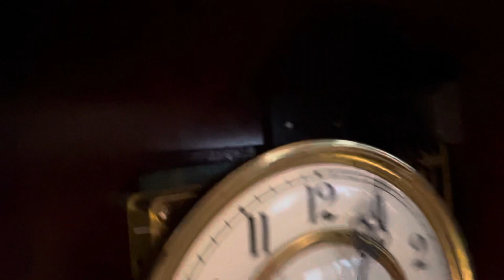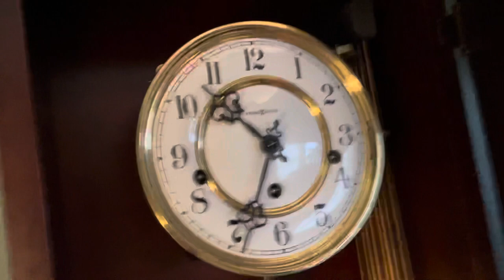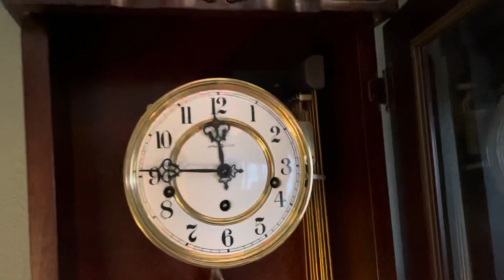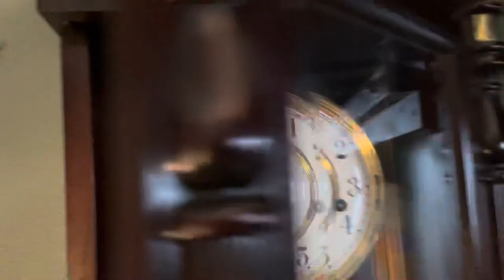Spotlight: Beautiful Howard Miller Jenison Wall clock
Requested this video: Me

Today I spotlight a Very Beautiful Howard Miller Jenison wall clock. I received this clock recently about a week ago on Saturday! This clock I got from my grandparents. Took a lot of effort to get that Clock on the wall! The model number for this clock it’s 612–221. This clock is one of my all-time favorites that Howard Miller has made. This clock was missing the back cover. This Clock plays Westminster, St Michael’s and Whittington!